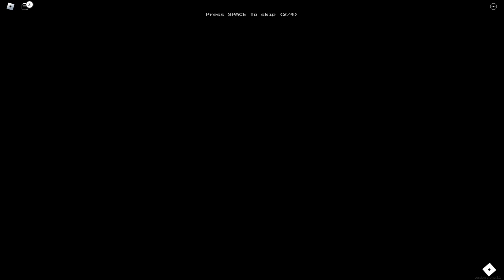3 AM Inside the Backrooms With the Boys